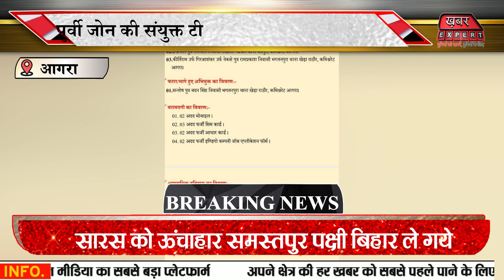Agra:संयुक्त Team ने तीन Cyber ठगों अभियुक्तों को किया गिरफ्तार, एक शातिर फरार,,,